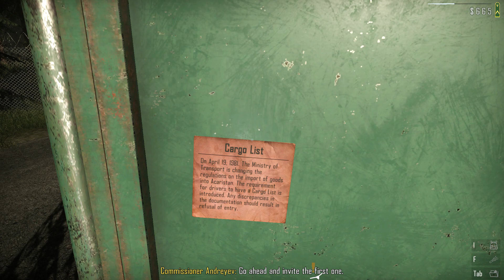Cops Change Sides| Contraband Police#2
ABOUT THE GAME CONTRABAND POLICE:
Take on the role of a border guard inspector in the 1980s communist state. Smuggling, corruption and counterfeiting are common here. Be attentive and obtain the approval of superiors.

(No Commentary)

Audio: English
Text: English